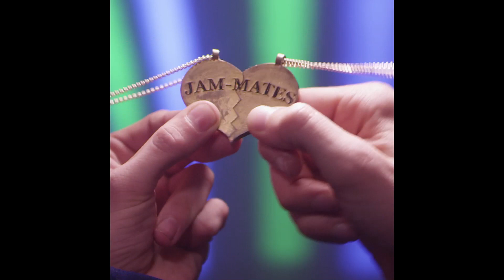When You Find Your Jam-Mate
It was love at first listen.